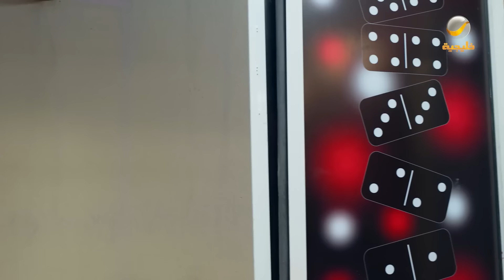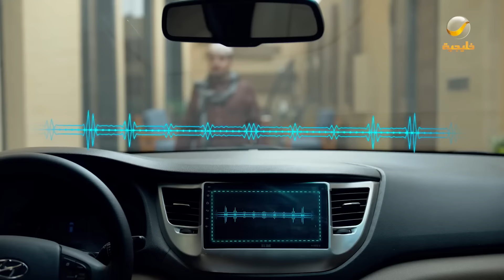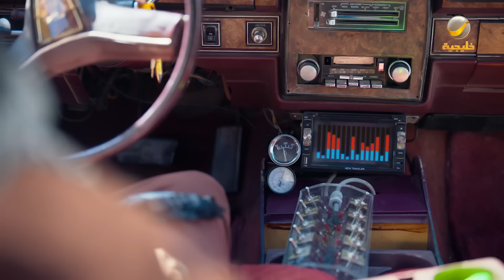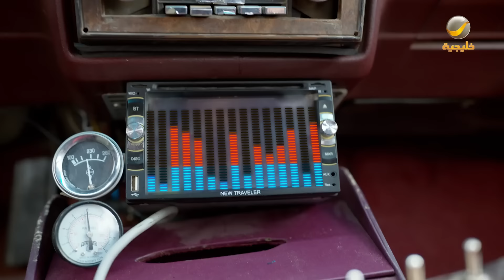مسلسل شباب البومب - حلقه معاناة سيارة